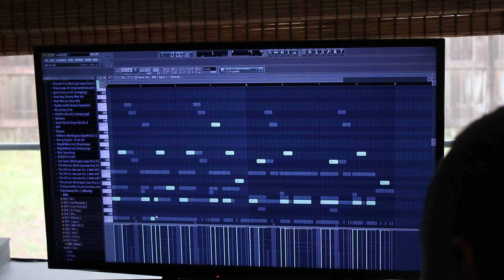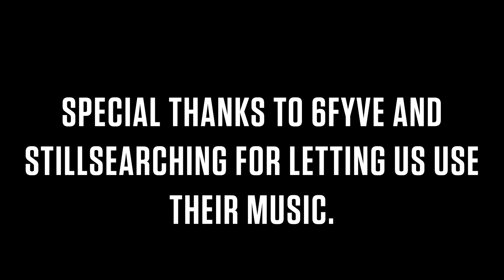UWF Football Vlog | Episode 3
🎧 KG and Q In the Studio
📽️ Highlights from practice
🗣️ Mic'd up OC Jammie Deese
🎞️ Some looks at our first scrimmage